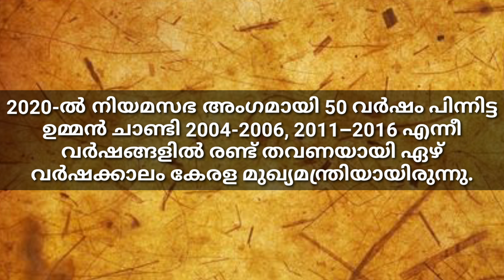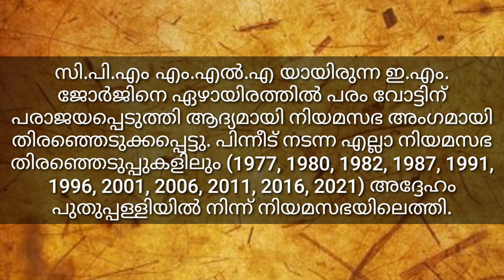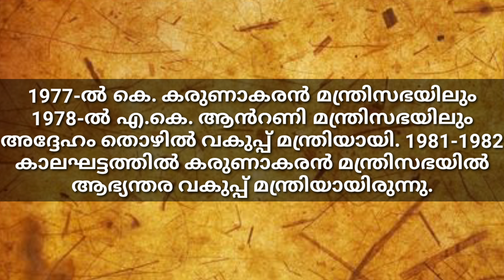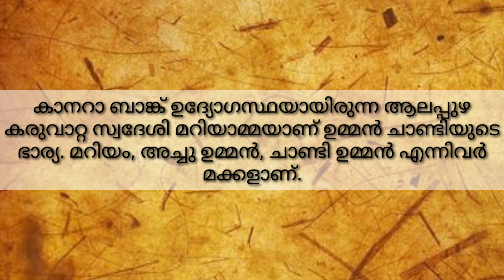ആള്‍ക്കൂട്ടത്തെ ആത്മബലമാക്കിയ ജനനേതാവിന് ഒരേ ഒരു കുഞ്ഞുഞ്ഞു ഉമ്മൻചാണ്ടിയ്ക്ക് ആദരാജ്ഞലികൾ